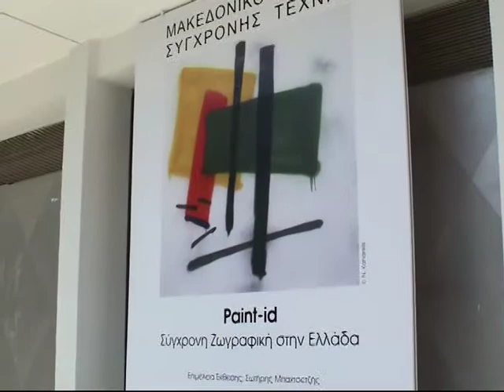Macedonian Museum of Contemporary Art Thessaloniki: The exhibition Paint-id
Macedonian Museum of Contemporary Art Thessaloniki: The exhibition Paint-id, 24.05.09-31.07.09